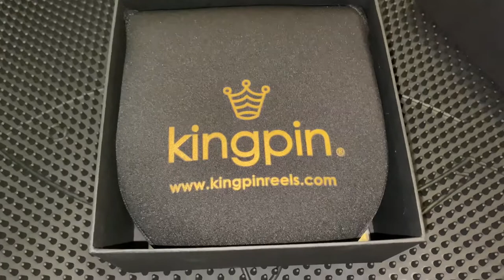Kingpin Zeppelin Aero 500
Unboxing my new Kingpin Zeppelin Aero 500 5” centerpin reel.

Main line: Power Pro Super8Slick V2 Braided Line MoonShine 20lb test 220 yards